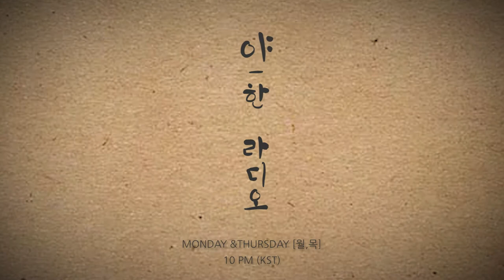야한방송 아닌데..진짜 왜들 그러시는거에요...